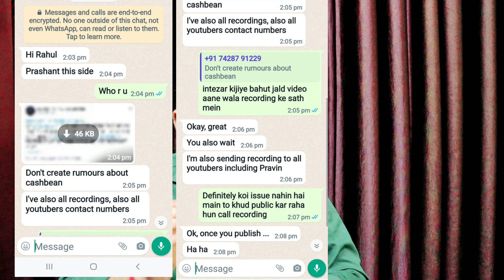RBI big update digital lending loan apps and farji loan app 100 band?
RBI big update digital lending loan apps and farji loan app 100 band?. RBI digital lending loan app working group.

The Reserve Bank of India had constituted a Working Group (WG) on digital lending including lending through online platforms and mobile apps on January 13, 2021, with Shri Jayant Kumar Dash, Executive Director, RBI as the Chairman.  The WG was set up in the backdrop of business conduct and customer protection concerns arising out of the spurt in digital lending activities.  The WG has since submitted its report.  The thrust of the report has been on enhancing customer protection and making the digital lending ecosystem safe and sound while encouraging innovation.  The following are a gist of the key recommendations:

  Subjecting the Digital Lending Apps to a verification process by a nodal agency to be setup in consultation with stakeholders.

  Setting up of a Self-Regulatory Organization (SRO) covering the participants in the digital lending ecosystem.

  A separate legislation to prevent illegal digital lending activities.

  Development of certain baseline technology standards and compliance with those standards as a pre-condition for offering digital lending solutions.

  Disbursement of loans directly into the bank accounts of borrowers;  disbursement and servicing of loans only through bank accounts of the digital lenders.

  Data collection with prior and explicit consent of borrowers with verifiable audit trails.

  All data to be stored in servers located in India.

  Algorithmic features used in digital lending to be documented to ensure necessary transparency.

  Each digital lender to provide a key fact statement in a standardized format including the Annual Percentage Rate.

  Use of unsolicited commercial communications for digital loans to be governed by a Code of Conduct to be put in place by the proposed SRO.

  Maintenance of a 'negative list' of Lending Service Providers by the proposed SRO.

  Standardized code of conduct for recovery to be framed by the proposed SRO in consultation with RBI.

  The Report is being placed on the RBI website today for comments of stakeholders and members of the public.  Comments may be submitted by December 31, 2021 through email.  The comments will be examined before a final view is taken on the recommendations and suggestions made by the WG.

  (Yogesh Dayal)
  Chief General Manage
hindi
भारतीय रिज़र्व बैंक ने 13 जनवरी, 2021 को श्री जयंत कुमार दास, कार्यकारी निदेशक, आरबीआई के अध्यक्ष के साथ ऑनलाइन प्लेटफ़ॉर्म और मोबाइल ऐप के माध्यम से ऋण देने सहित डिजिटल उधार पर एक कार्य समूह (डब्ल्यूजी) का गठन किया था।  डिजिटल ऋण गतिविधियों में तेजी से उत्पन्न होने वाले व्यावसायिक आचरण और ग्राहक सुरक्षा चिंताओं की पृष्ठभूमि में WG की स्थापना की गई थी।  डब्ल्यूजी ने तब से अपनी रिपोर्ट जमा कर दी है।  रिपोर्ट का जोर ग्राहक सुरक्षा को बढ़ाने और नवाचार को प्रोत्साहित करते हुए डिजिटल उधार पारिस्थितिकी तंत्र को सुरक्षित और मजबूत बनाने पर रहा है।  प्रमुख अनुशंसाओं का सार निम्नलिखित है:

  हितधारकों के परामर्श से स्थापित की जाने वाली नोडल एजेंसी द्वारा सत्यापन प्रक्रिया के लिए डिजिटल लेंडिंग ऐप्स के अधीन होना।

  एक स्व-नियामक संगठन (एसआरओ) की स्थापना, जिसमें डिजिटल ऋण प्रणाली में प्रतिभागियों को शामिल किया गया है।

  अवैध डिजिटल ऋण गतिविधियों को रोकने के लिए एक अलग कानून।

  कुछ आधारभूत प्रौद्योगिकी मानकों का विकास और डिजिटल ऋण समाधान की पेशकश के लिए पूर्व शर्त के रूप में उन मानकों का अनुपालन।

  उधारकर्ताओं के बैंक खातों में सीधे ऋणों का संवितरण;  केवल डिजिटल ऋणदाताओं के बैंक खातों के माध्यम से ऋणों का वितरण और सर्विसिंग।

  सत्यापन योग्य ऑडिट ट्रेल्स के साथ उधारकर्ताओं की पूर्व और स्पष्ट सहमति के साथ डेटा संग्रह।

  सभी डेटा भारत में स्थित सर्वरों में संग्रहीत किया जाना है।

  आवश्यक पारदर्शिता सुनिश्चित करने के लिए डिजिटल उधार में उपयोग की जाने वाली एल्गोरिथम सुविधाओं का दस्तावेजीकरण किया जाना है।

  प्रत्येक डिजिटल ऋणदाता वार्षिक प्रतिशत दर सहित एक मानकीकृत प्रारूप में एक महत्वपूर्ण तथ्य विवरण प्रदान करेगा।

  डिजिटल ऋणों के लिए अवांछित वाणिज्यिक संचार का उपयोग प्रस्तावित एसआरओ द्वारा स्थापित की जाने वाली आचार संहिता द्वारा शासित किया जाएगा।

  प्रस्तावित एसआरओ द्वारा ऋण सेवा प्रदाताओं की 'नकारात्मक सूची' का रखरखाव।

  वसूली के लिए मानकीकृत आचार संहिता प्रस्तावित एसआरओ द्वारा आरबीआई के परामर्श से तैयार की जाएगी।

  हितधारकों और जनता के सदस्यों की टिप्पणियों के लिए रिपोर्ट को आज भारतीय रिजर्व बैंक की वेबसाइट पर रखा जा रहा है।  टिप्पणियां 31 दिसंबर, 2021 तक ईमेल के ज़रिए सबमिट की जा सकती हैं.  डब्ल्यूजी द्वारा की गई सिफारिशों और सुझावों पर अंतिम राय लेने से पहले टिप्पणियों की जांच की जाएगी।

  (योगेश दयाल)
  मुख्य महाप्रबंधक
Mail
Regards